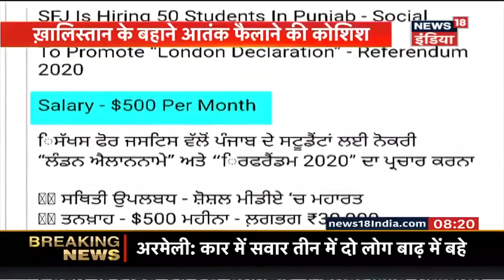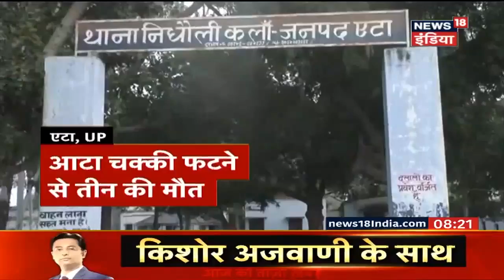जयपुर: कांग्रेस पार्षदों का हंगामा | Aaj Ki Taaza Khabar | News18 India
जयपुर में कांग्रेसी पार्षदों ने नगर निगम मुख्यालय के बाहर जमकर हंगामा किया। पार्षदों के साथ भारी संख्या में भी कार्यकर्ता मौजूद थे जिन्होंने जमकर नारेबाजी की। कांग्रेसी पार्षदों के विरोध के चलते पहले से ही मुख्यालय के बाहर भारी पुलिस बल तैनात किया गया था।